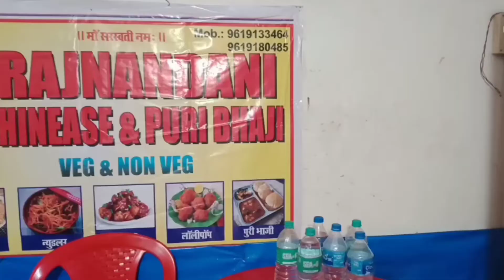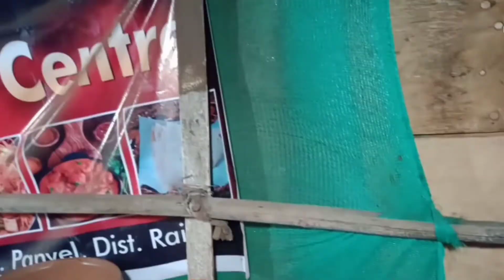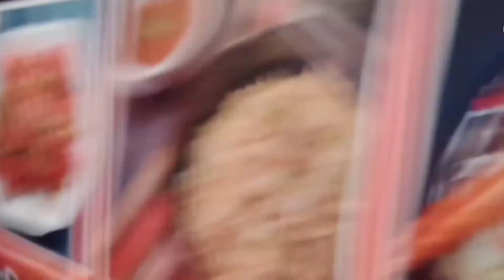A FEW HOLIDAY MOMENT, CRUNCHY CRUNCHY.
Holiday moment in Sunday evening, Created by Ribika Goyary,